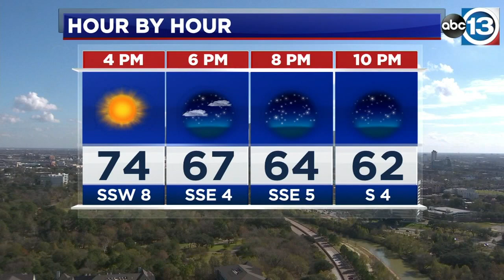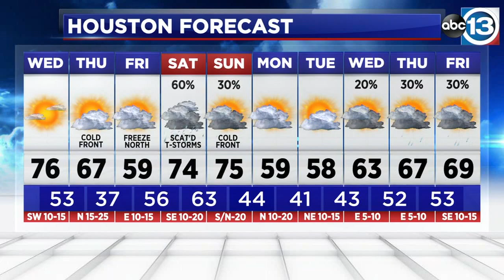Another cold front arrives tonight, storms return Saturday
Your Wednesday will be much warmer with highs well into the 70s.  Temperatures will fall again Thursday after a cold front passes in the morning.